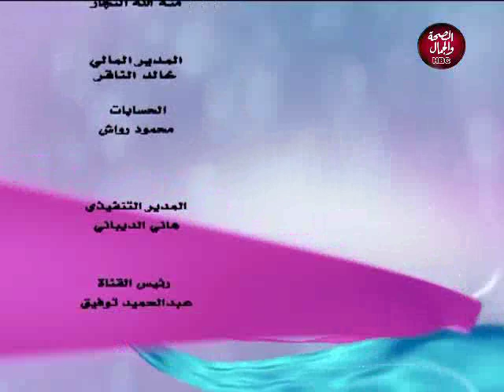أحداث الساعة | شاهد مصر تصدر مشهد حضاري للعالم أجمع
تقديم | هاني الهواري